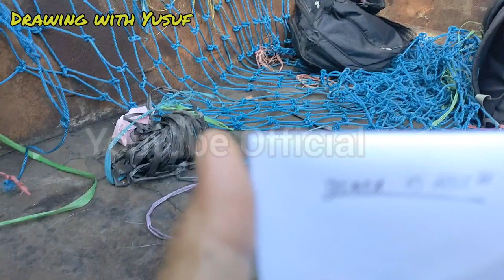Menggambar Pemandangan pohon di atas bak Truck dalam perjalanan menuju kerja.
Ini lah aktivitas kerja yang di geluti setiap hari dari pukul 07.30 pagi sampai 12.00 siang, dan terkadang sampai sore hari, sebagai karyawan atau pegawai kontrak bagian persampahan di lingkungan Dinas Lingkungan Hidup Kab. Tabalong Kalimantan Selatan.

Dimana pun berada, dengan pasilitas yang ada bisa di gunakan untuk mengaplikasikan sebuah karya gambaran, saya mencoba Menggambar Pemandangan pohon sederhana.

Semoga apa yang kita kerjakan hari ini memiliki nilai positif dan selalu dalam lindungan Tuhan Yang Maha Esa.

Drawing of a view of a tree on the tailgate of a truck on the way to work.  This is a work activity that is carried out every day from 07.30 in the morning to 12.00 noon, and sometimes until the afternoon, as an employee or contract employee in the waste section of the District Environmental Service.  Tabalong, South Kalimantan.

 Wherever it is, with the existing facilities it can be used to apply an image, I try to draw a simple tree landscape.

Hopefully what we do today has a positive value and is always in the protection of God Almighty.